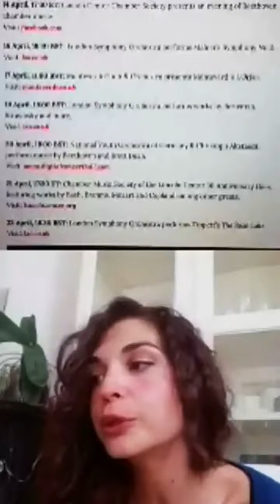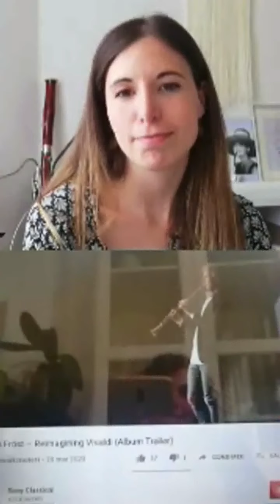MusiNews - Episodio #3 || Bocelli, Martin Frost, lezioni e concerti online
A causa del covid19, siamo costrette ad incontrarci su Instagram tramite live in streaming. Ecco qui il riassunto del nostro terzo episodio! Se non volete perdervi le dirette Instagram seguiteci su @musinews oppure su  @musgaia e @giorgia_beninati_ !

"Quattro chiacchere tra due musiciste in quarantena."

Tra Bocelli, Frost e le news sui nuovi modi di esprimerci o lavorare durante questa pandemia,
ci prendiamo un caffè insieme e  riflettiamo su questo momento storico particolare che stiamo vivendo.
Concerto "Music for Hope" Andrea Bocelli  00:30
Concerti online in streaming 03:00
Lezioni di musica online 6:58
Nuoco Cd Vivaldi Martin Frost 10:10